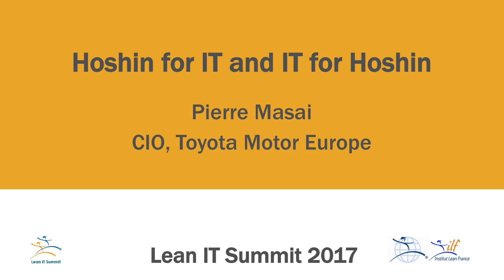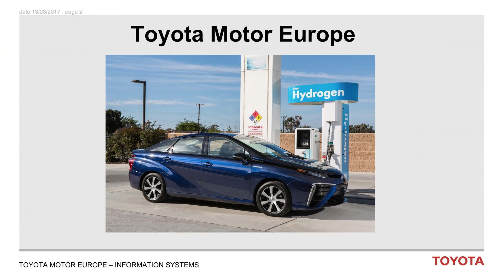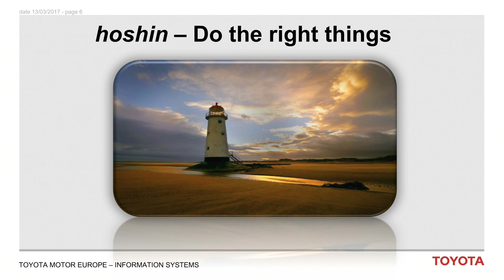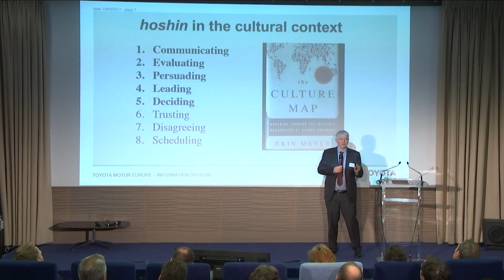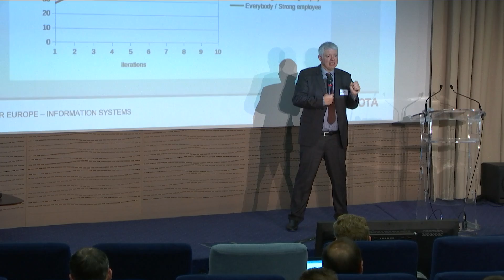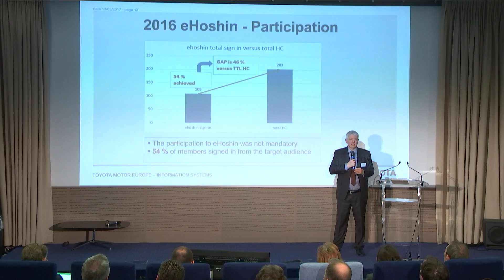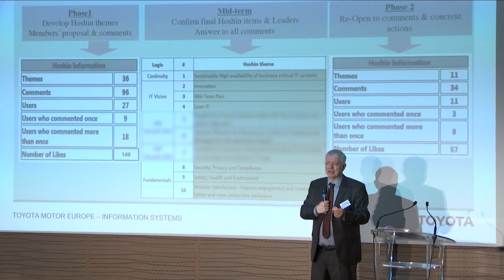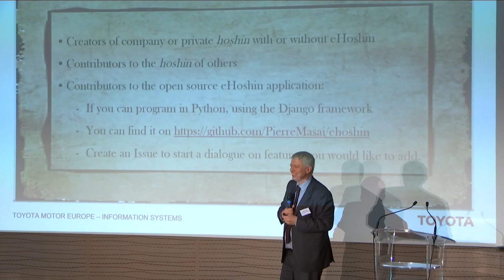Hoshin for IT and IT for Hoshin, Pierre Masai, CIO Toyota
Everything you should know about Hoshin Kanri by Toyota Motor Europe CIO Pierre Masai.

Hoshin Kanri literally means “Compass Management”. Its main purpose is to agree the direction at each level of the company in a way that leaves both latitude to operational units – IT included – to formulate their own plans, and to align them horizontally and vertically from the top company direction to the employees and back (“catchball process”).
At the Lean IT Summit 2017, Pierre Masai shared insights and explained concretely how this process works at Toyota, including at the IT function he leads, but also the experiment he conducted to support the Hoshin process of any organization with a collaborative, open source IT system called eHoshin.